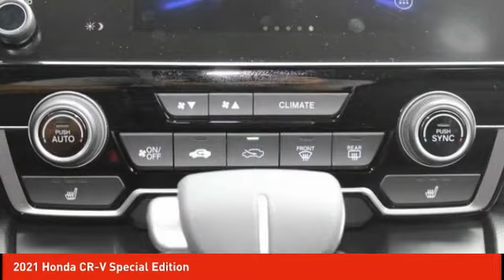2021 Honda CR-V Schlossmann Honda City Inventory 12186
2021 Honda CR-V Special Edition

3450 South 108th St.

Black 2021 Honda CR-V Special Edition AWD CVT 1.5L I4 DOHC 16V AWD.brbrRecent Arrival! 27/32 City/Highway MPG